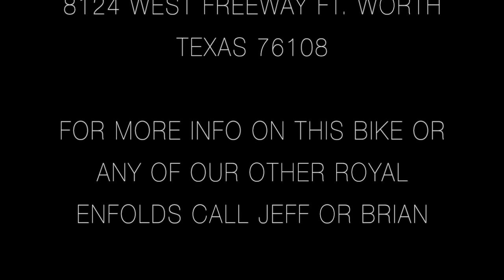Royal Enfield of Fort Worth Bullet C5 Lucky #7